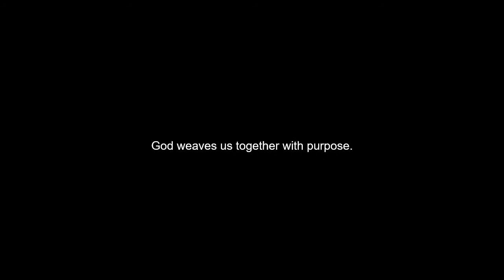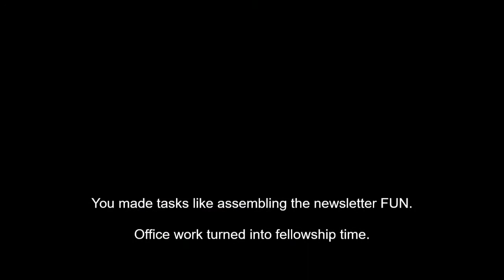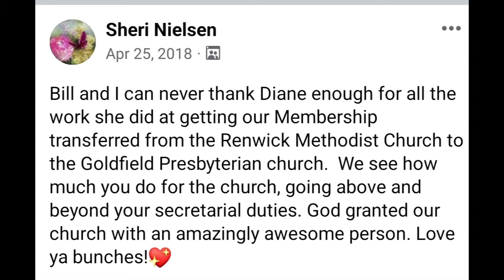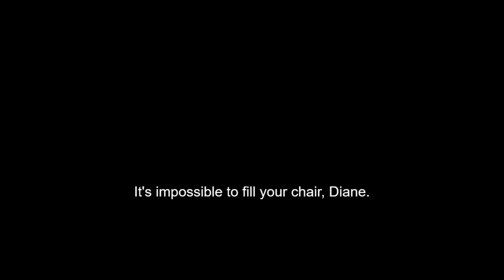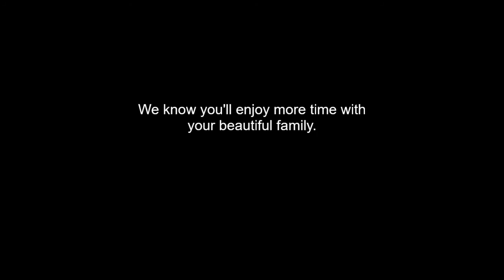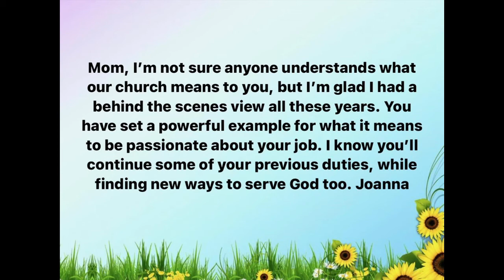Diane's Retirement Video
Diane retired at the end of 2021 after 30+ years as our beloved Church Secretary. We wish her many blessings in her retirement and look forward to seeing her around the church as a church member.